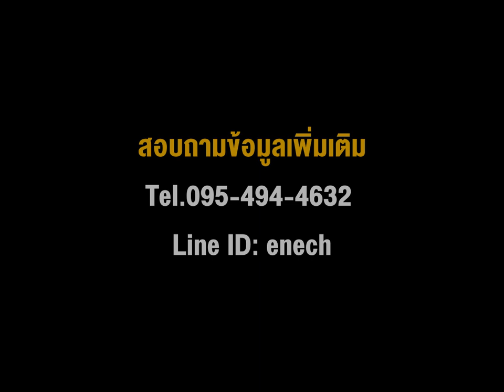รับออกแบบและผลิตสแปร์พาร์ท อะไหล่เครื่องจักรอุตสาหกรรมที่มีคุณภาพ ได้มาตรฐานสากล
รับออกแบบและผลิตสแปร์พาร์ท อะไหล่เครื่องจักรอุตสาหกรรม  อะไหล่เครื่องจักรโรงงาน เฟืองเกียร์ ใบมีดอุตสาหกรรม มู่เล่ย์สายพาน โซ่เหล็ก ตลับลูกปืน เสื้อลูกปืน มอเตอร์เกียร์ สายพานเครื่องจักร ลูกกลิ้งสายพาน หัวค้อนสำหรับบดวัตถุดิบ โดยทีมวิศวกรมืออาชีพ